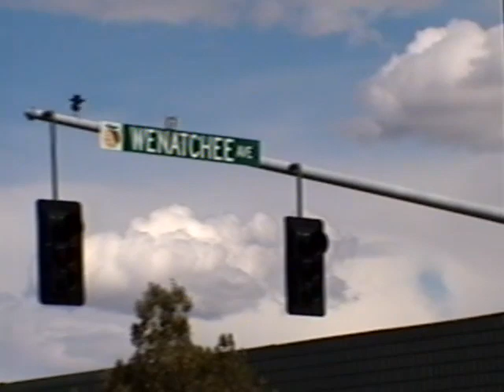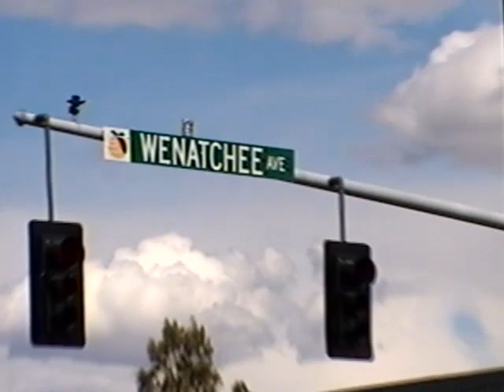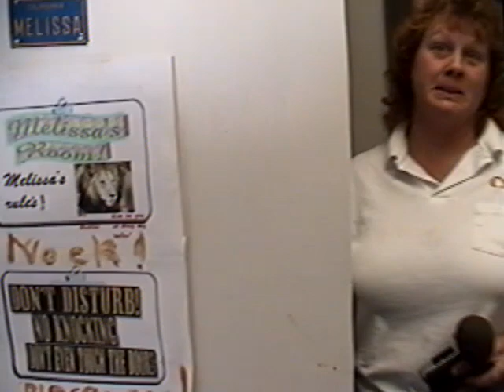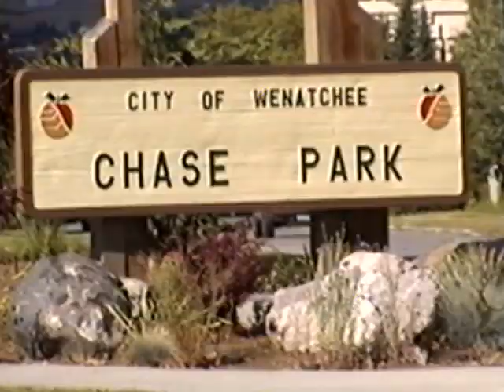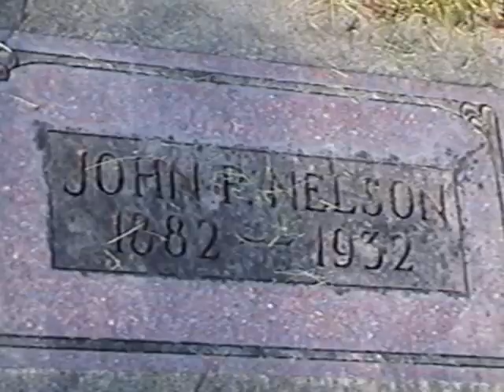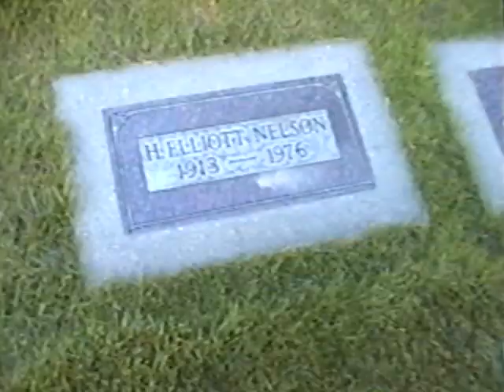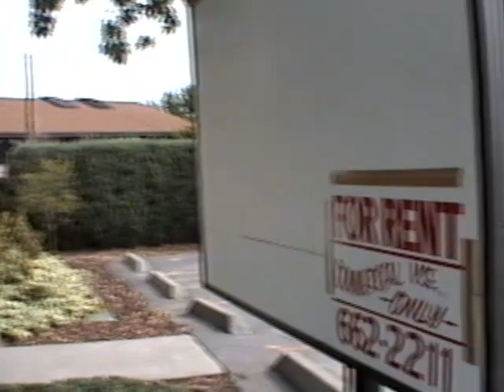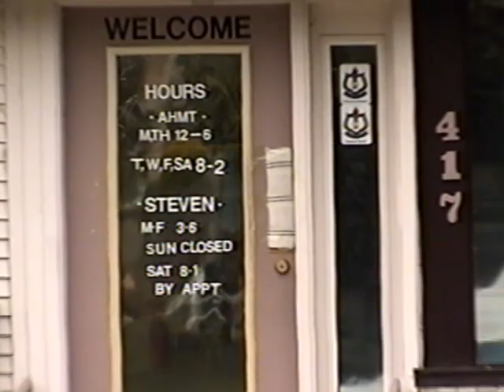20000610 Marvin Nelson Sr Wenatchee Home Movie